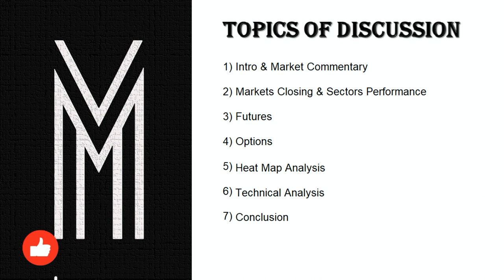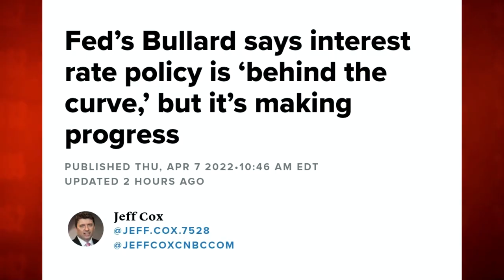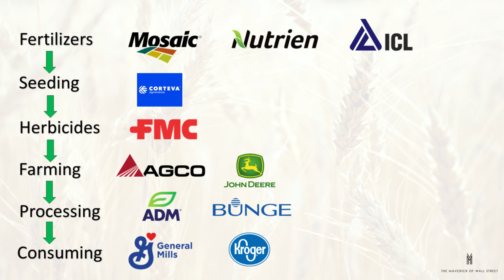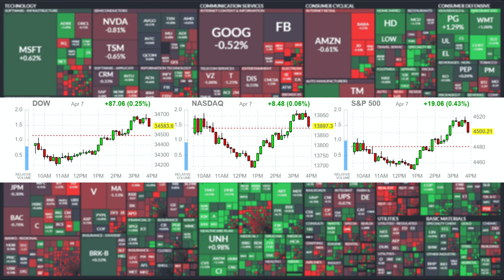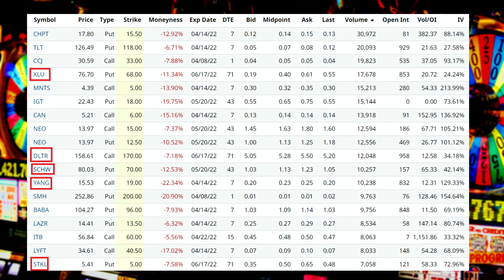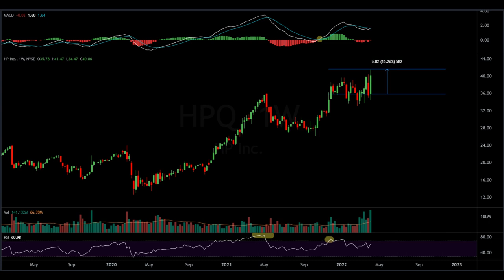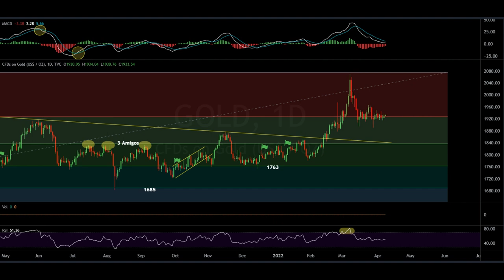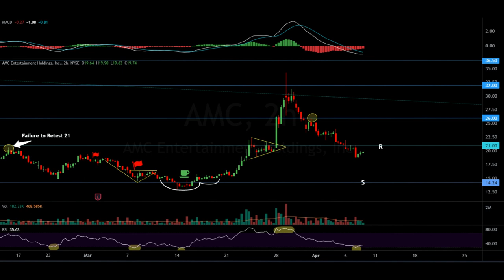This Is The Most Disturbing Data About The Economy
Market Recap:
0:00 Intro
0:33 Wall Of Worry
5:08 The Most Disturbing Macro Data
8:52 Stock Picking Dead?
15:03 Market Performance
16:10 Commodities
17:45 Options
21:00 Heat Map & Buffett Buys HP
25:00 Charts
35:15 Outlook